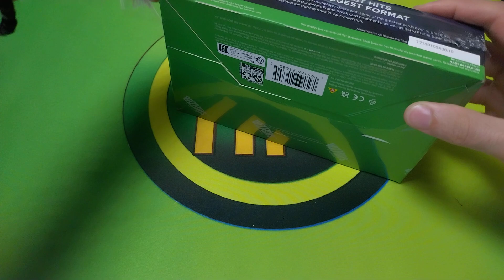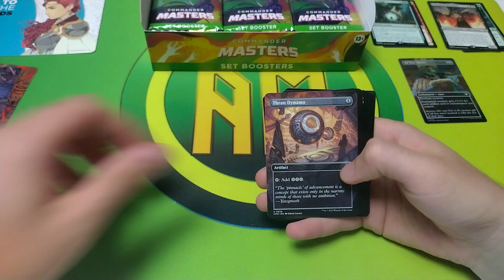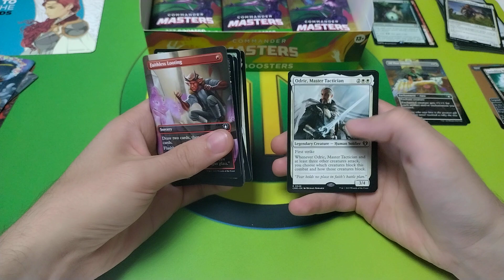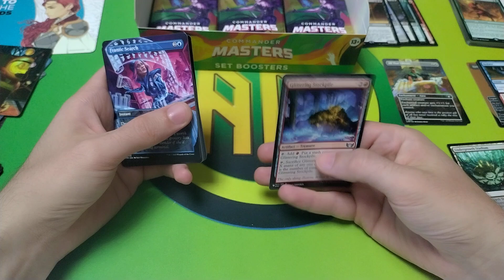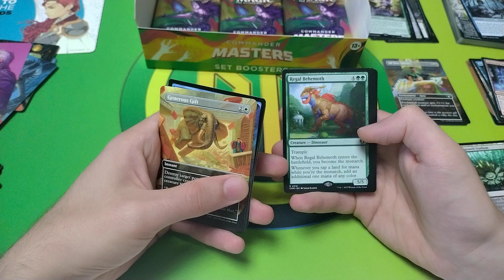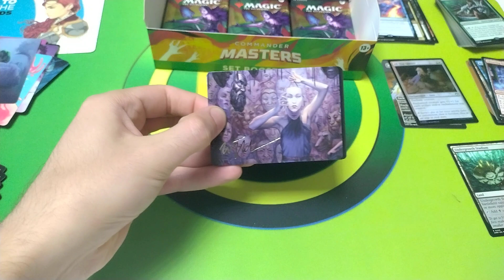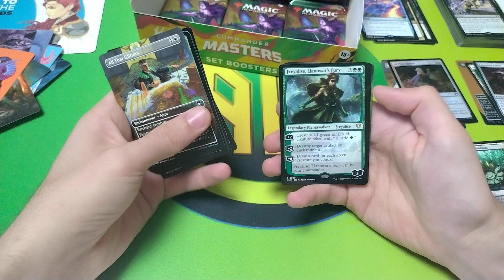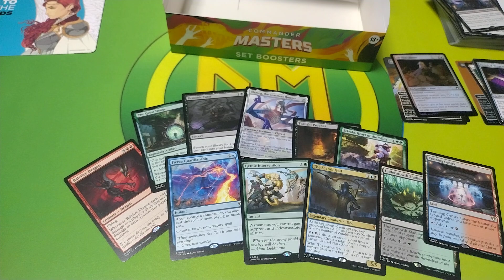Unboxing Commander Masters▶️ SECONDO Set Booster Box✨💢 [MTG ITALIA🇮🇹]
Pagine&Canali Amici